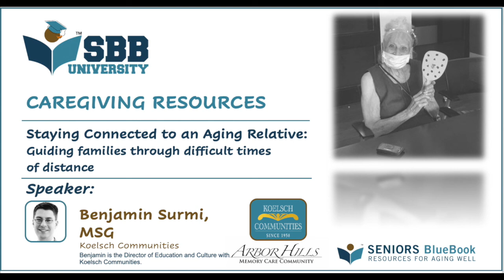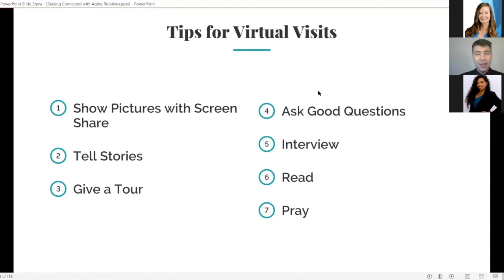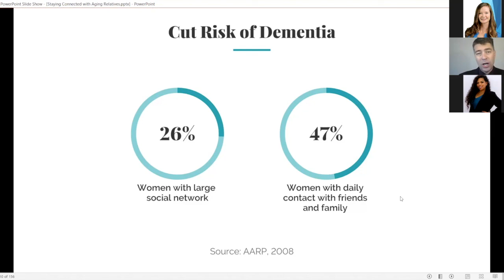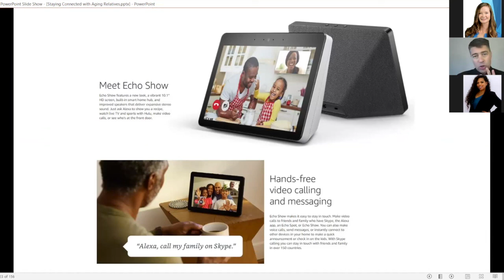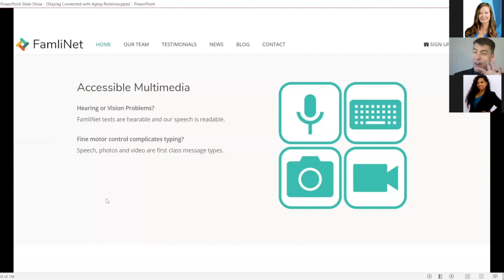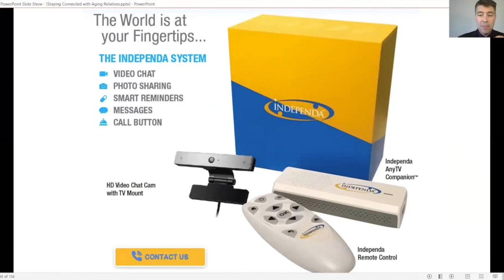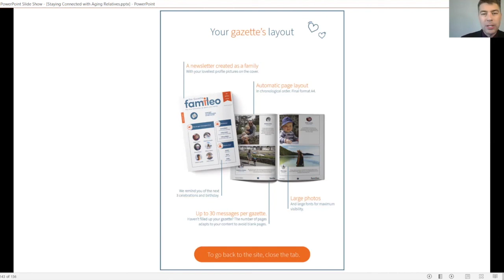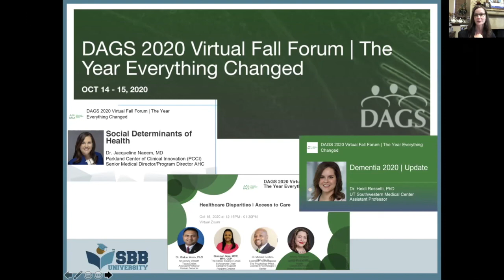SBB University Caregiving Resources Staying Connected to an Aging Relative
SBB University thanks Benjamin Surmi, MSG | Director of Education and Culture with Koelsch Communities for sharing his expertise on Staying Connected to an Aging Relative: Guiding families through difficult times of distance.

Thank you to SBB University, Koelsch Communities and Seniors Blue Book